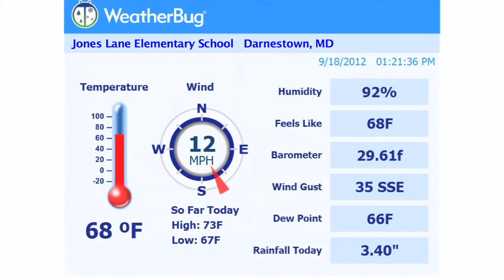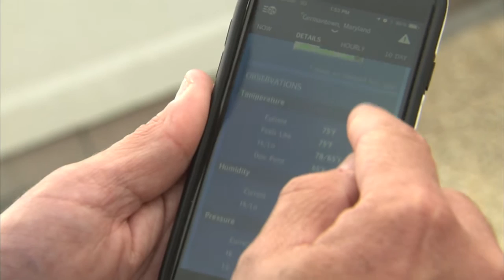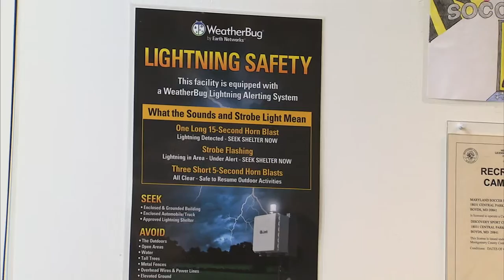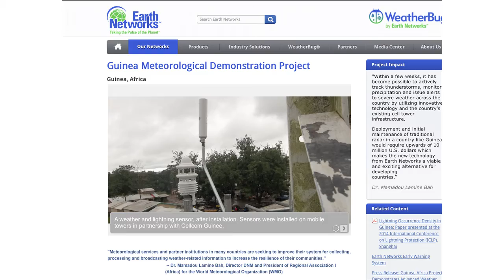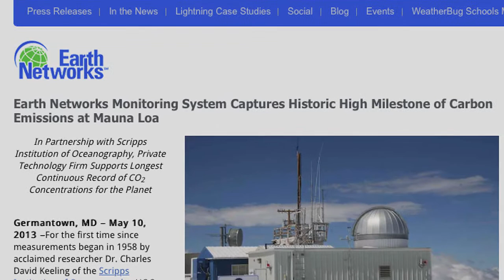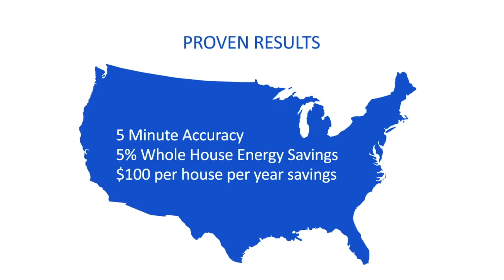WeatherBug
In this Made In Montgomery segment, we visit WeatherBug, which is headquartered in Germantown, MD.  In this segment we learn about this innovative company that is known for its popular WeatherBug mobile apps, desktop apps, and advanced weather monitoring and early warning systems.